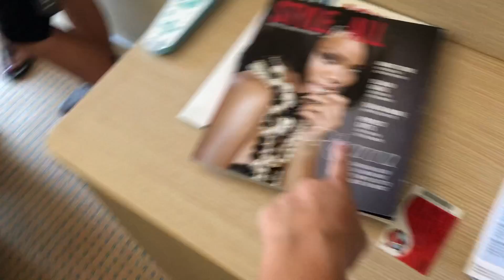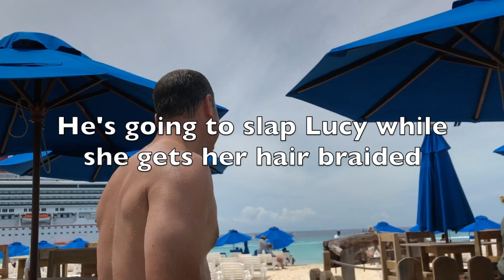Best cruise video you will ever see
my family and I went on a cruise in October and I just now edited bc I'm lazy. But here are the highlights of that cruise